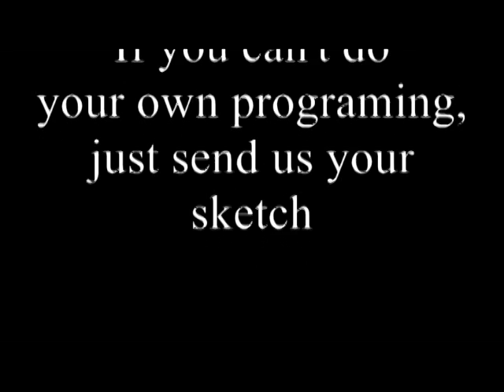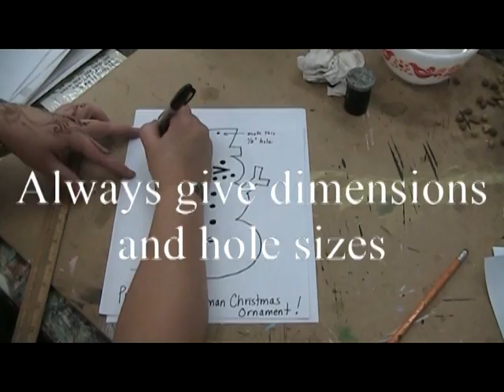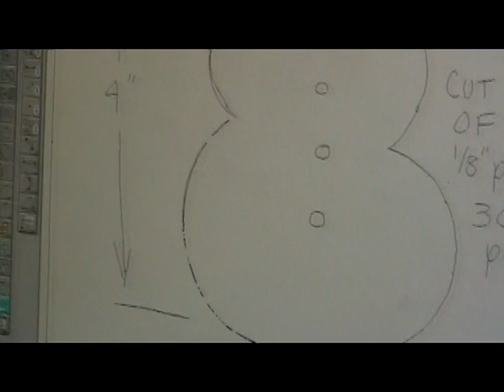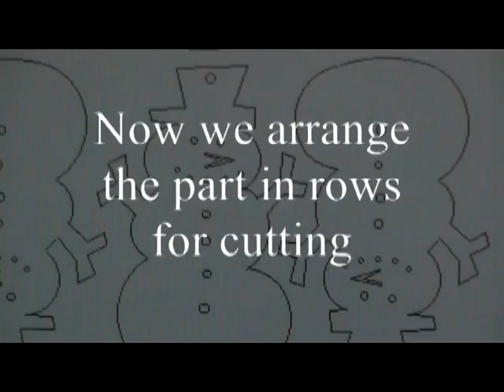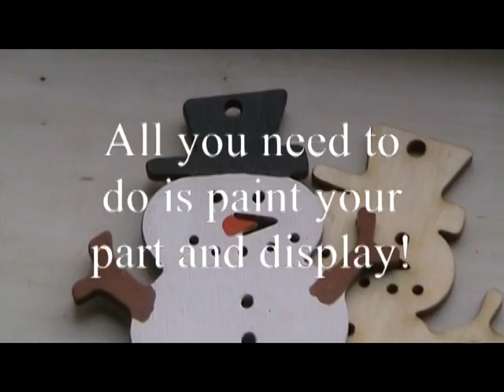Getting started for artists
An overview of what we need from you, the artist, to make your product line a reality